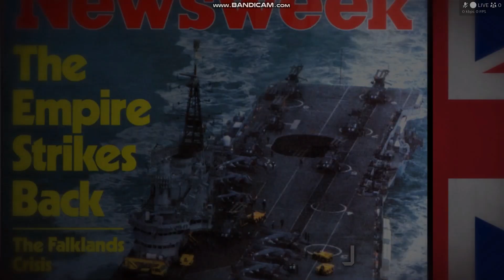Wargame Red Dragon Gameplay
3rd installment to the wargame series Red dragon, The 2nd Korean war is intense in this game, we play hong kong battle & get our butts kicked lol